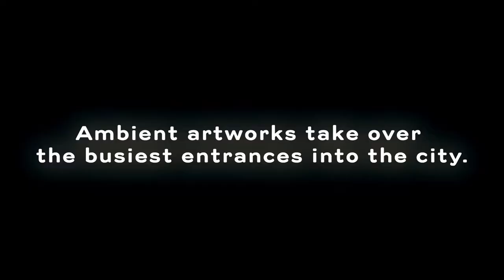Enter Helsinki 2019 trailer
ENTER HELSINKI brings new ambient art works utilising light and sound to the Central Railway Station, Helsinki Airport and the West Terminal. At the same time, these funnels of human flows turn into experiential spaces that beckon you to stop and take a break from your everyday life.

The first featured artists in this multiannual programme are three duos combining different art genres. Utilising sound and image in several ways, these works challenge you to ponder the themes of arriving, leaving, waiting and free mobility from a new perspective.

Jon Hopkins & Ville Hyvönen

Helsinki Central Railway Station

Jon Hopkins and Ville Hyvönen have created a work combining electronic ambient music and luminary elements, which react to the trains arriving at the Helsinki Central Railway Station. The lights bright the quay and adjust according to the amount of sunlight.

One of the most acclaimed electronic music artists and producers of his generation, Jon Hopkins has worked with Imogen Heap, Brian Eno, Coldplay and London Grammar, among others. Hopkins’ latest projects include, for example, the music for the stage version of Hamlet, starring Benedict Cumberbatch. A two-time Mercury Prize nominee, Hopkins also received a Grammy nomination for Best Dance/Electronic Album in 2018 for the album Singularity.

Ville Hyvönen is an audiovisual designer, producer and cinematographer working in film, theatre, media and installations. Hyvönen has worked extensively in film and as designer for the works of the Kristian Smeds Ensemble.

Meeri Koutaniemi & Sami Yaffa: Enter Me

Helsinki Airport (tunnel to railway station)

Meeri Koutaniemi and Sami Yaffa present their work uniting photography, instrumental rhythm music and dance captured in a video. The multidimensional artwork studies interaction, presence and the dynamics of coincidental encounters. The work invites to surrender to the indefinite experience of dance and welcomes passengers to Helsinki in a free and curious mind set.

Meeri Koutaniemi is a photographer, journalist and documentarist who was born in Kuusamo. Koutaniemi’s work has focused on human rights and identity issues. She has worked as a photographer and journalist in over 50 countries and filmed documentaries in several countries. Koutaniemi was selected as the Photographer of the Year in Finland in 2012 and 2013.

Sami Yaffa gained fame as a member of Pelle Miljoona Oy, Hanoi Rocks in the 1980s, Jetboy, Demolition 23 and New York Dolls in the 2000s. Yaffa’s world music travel series Sound Tracker received two Golden Venla awards.

Timo Kaukolampi, Jenni Pystynen

West Terminal T2

Timo Kaukolampi and Jenni Pystynen bring a new artwork respecting the vast space of the departure hall and its view to the horizon, reflecting the ocean’s immensity and age-old silence. Silent Sea consists of rhythm music soundscape as well as an installation with mobile and light reflecting parts, which move lightly with the flow of air like a wave in the sea.

Timo Kaukolampi is a musician, producer and experimenter from Helsinki, whose music consists of electronic elements with organic instruments and human voices. Kaukolampi’s music aims to be timeless, but is still firmly rooted in the past, the present and the future. His debut solo album 1, released in 2017, took a turn towards film music, ambient and minimalism. The inspiration for the album came from the emptiness found between notes and sounds.

Jenni Pystynen is a lighting designer working with light in different contexts from architecture to performing arts and installations. Pystynen is interested in the metaphysical dimension of light and considers the northern daylight and its ever-changing nature her greatest source of inspiration. She wants to create strong images and influence the viewer’s emotional and spatial experience with light.

Video by Anttu Koistinen, Ville Hyvönen, Helsingin Juhlaviikot